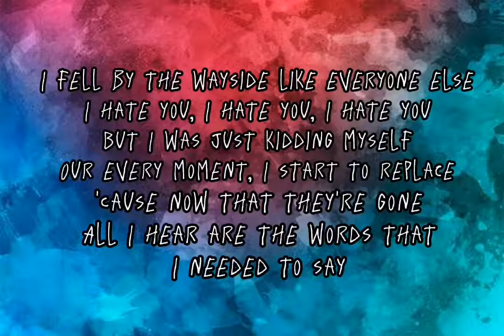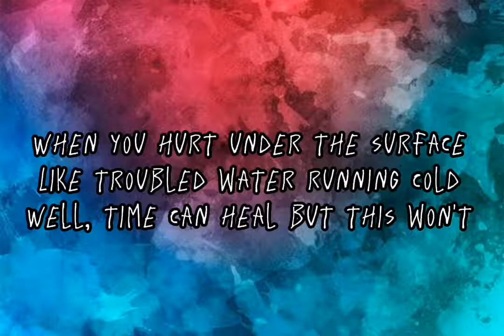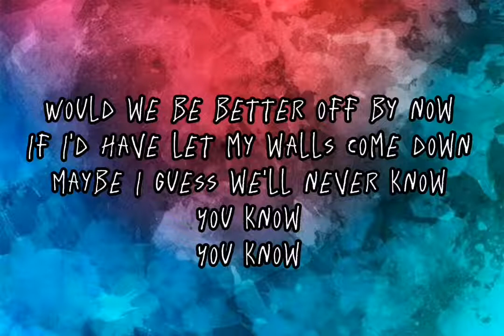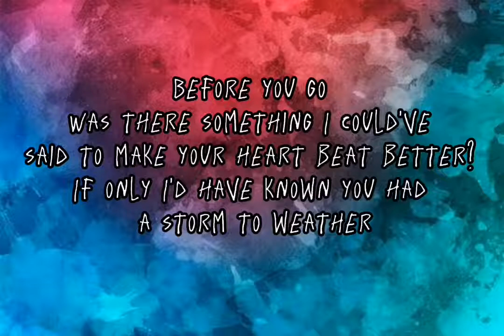BEFORE YOU GO- LEWIS CAPALDI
Original Song By:
Lewis Capaldi - BEFORE YOU GO